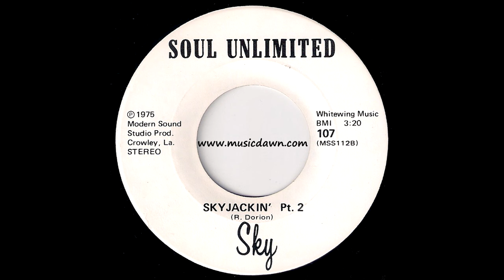Sky - Skyjackin' Part 2 [Soul Unlimited] 1975 Disco Funk 45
Sky - Skyjackin' Pt. 2
Soul Unlimited Records # 107, released in 1975.
Little known disco free funk 45 from Crowley, Lousiana! Vinyl rip from my personal record collection.